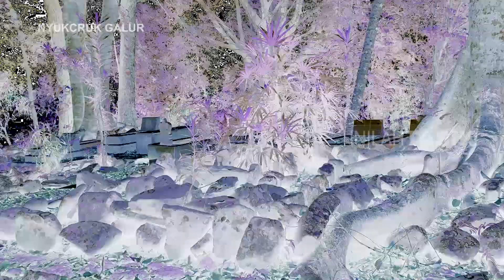Kisah Kanjeng Dalem Suba Purbaratu Tasikmalaya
INILAHTASIK | Eyang Kanjeng Dalem Subanagara atau yang lebih dikenal dengan Dalem Suba, merupakan salah satu tokoh yang cukup populer pada masanya. Beliau dikenal sebagai seorang pemuka agama yang bijaksana, dan ahli dalam bidang pemerintahan.
Menurut pak Yamin, sang Juru Pelihara makam Eyang Dalem Suba,, berdasarkan cerita yang berkembanh di masyarakat, Eyang Kanjeng Dalem Subanagara merupakan seorang pemimpin dan pemuka agama yang dikenal bijaksana.
Selain banyak orang yang menyukai beliau, kiprahnya selama menjadi pemimpin bukan tanpa hambatan, adanya saja pihak yang tidak suka dengan beliau. Berdasarkan kisah yang kami tahu, untuk menjatuhkan kepemimpinan beliau, ia di fitnah menghamili seorang perempuan.
Tak terima atas tuduhan tersebut, singkat cerita terjadi sebuah musyawarah, dalam pertemuan tersebut, eyang menyampaikan, untuk membuktikan kalau dirinya tidak bersalah, ia siap untuk disembelih. Jika darah yang mengalir itu putih, maka ia tidak bersalah, dan jika darah yang mengalir itu merah, maka benar ia telah menghamili perempuan itu.
Singkatnya, beliau akhirnya dibunuh, saat itu, darah yang keluar dari tubuhnya berwarna putih atau Bodas (dalam bahasa Sunda). Sejak peristiwa tersebut, diabadikan menjadi nama wilayah Cibodas lokasi dimana beliau di makamkan, yang sekarang kembali berganti menjadi Subanagara, diambil dari nama beliau.
Salah satu bukti peninggalan beliau yang hingga saat ini masih dirasakan manfaatnya oleh masyarakat yakni Saluran Irigasi Dalem Suba. Konon saluran irigasi tersebut dibangun dalam waktu kurang dari satu hari, Wallaho'alam.
Bukti sejarah lainnya adalah lokasi bekas tempat tinggal beliau saat masih hidup, yang saat ini menjadi Balong Ageung (Kolam Besar). Jika pas airnya surut, maka akan nampak jelas bekas pondasi rumah beliau, dan ada bangunan seperti sungai.
“Harapan kami, pemerintah Kota Tasikmalaya melalui instansi terkait dapat lebih memerhatikan keberadaan makam beliau agar lebih tertata lagi, dan mudah-mudahan bisa menjadi salah satu wisata religi di Kota Tasik, serta dapat memberi manfaat bagi kesejahteraan masyarakat sekitar,” ucapnya.